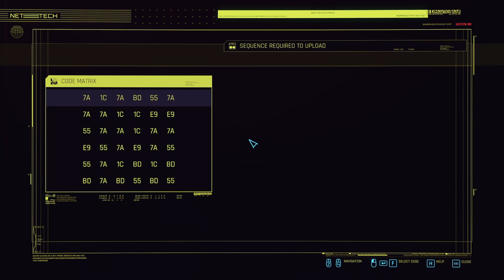EX Factor | Cyberpunk 2077 035